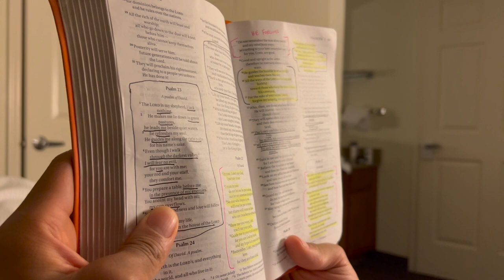things we are thankful for || THANKSGIVING weekend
psalm 46:5
"God is within her, she will not fall; God will help her at break of day."